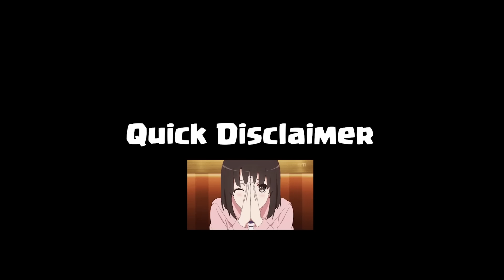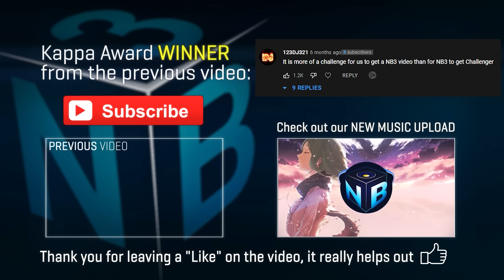Crit Rengar is truly TERRIFYING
↓  More Info Below ↓

◄ for future videos 🌟